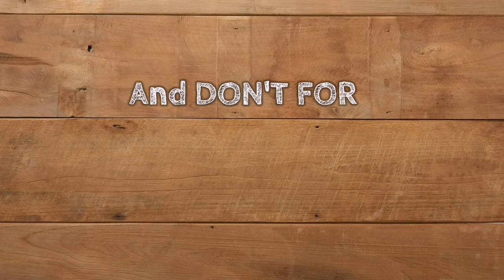HOW TO COOK LINGUINE PASTA | SO CREAMY WITH TUNA MUSHROOM AND SAUSAGE | AFFOFDABLE AND EASY TO COOK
PLS CONNECT TO MY CHANNEL MEMBERS